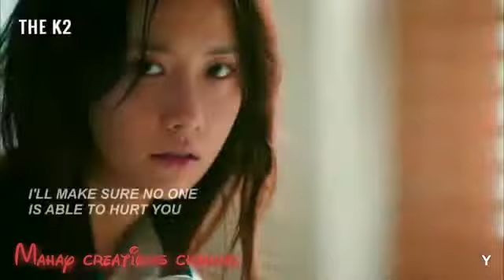Jab se Mera dil Tera Hua | the k2 | ji chang wook and yoona | korean version